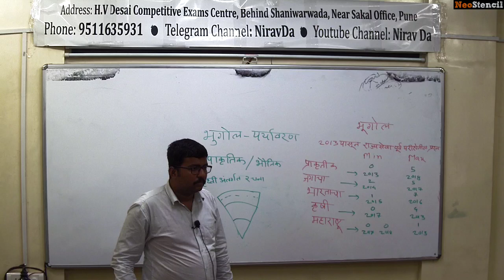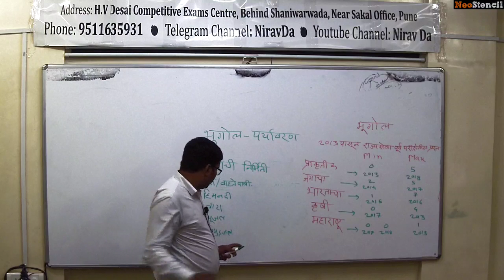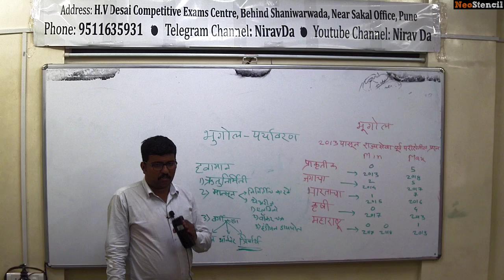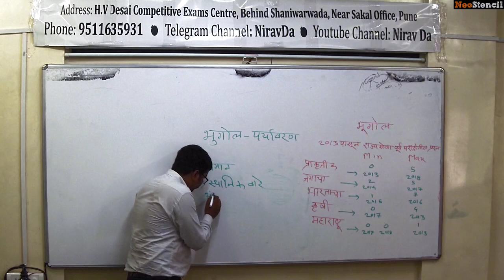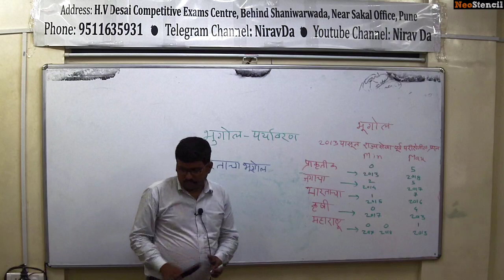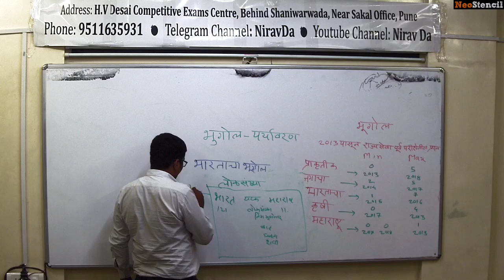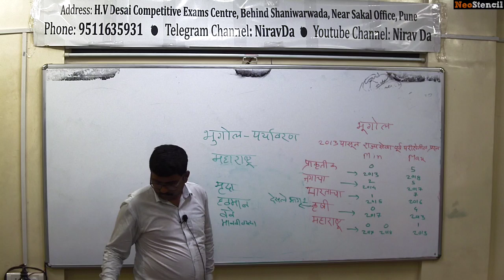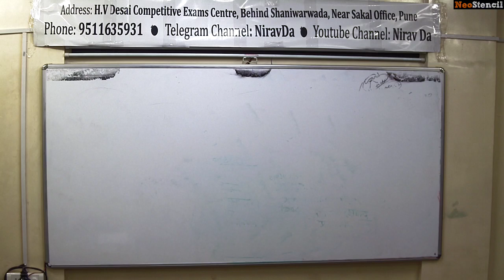HVDCEC | Officer's MPSC राज्यसेवा Prelims Test Series 2020 | Strategy for Geography by Sohel Shaikh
अधिकाऱ्यांमार्फत संचालित राज्यसेवा पूर्व परीक्षा Test Series - २०२०
QSTMS Session : Question Syllabus Techniques Material and Strategy.